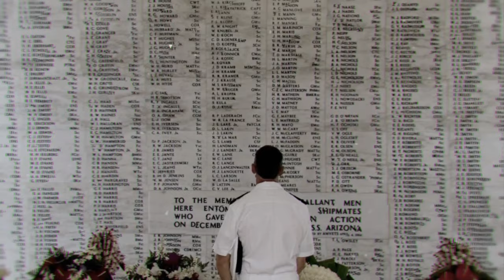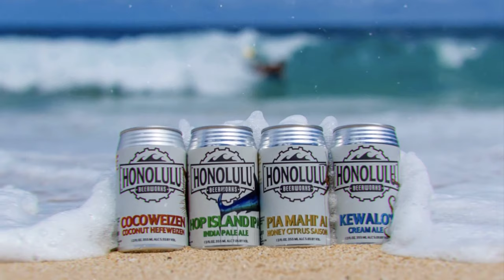15 Best Things To Do in Honolulu (Oahu) - Hawaii Travel Guide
Honolulu (Oahu) is a city of rolling waves and seaside bar shacks reflecting Hawai's cultural kingpin as a whole.

15. Pearl Harbor
14. Shangri La
13. National Memorial Cemetery Of The Pacific
12. USS Bowfin Submarine Museum
11. Koko Crater Trail
10. Honolulu Beer Works
9. Battleship Missouri
8. Diamond Head State Monument
7. Shark dive
6. Iolani Palace
...and more!